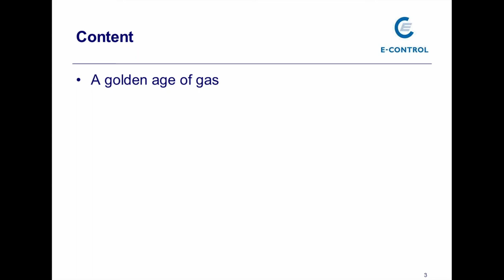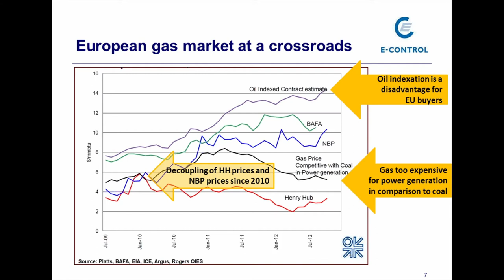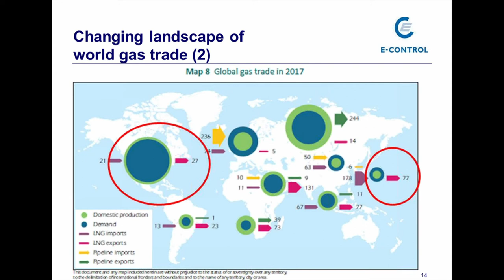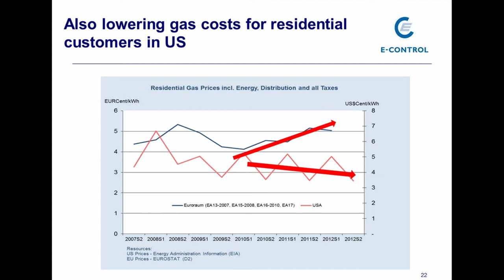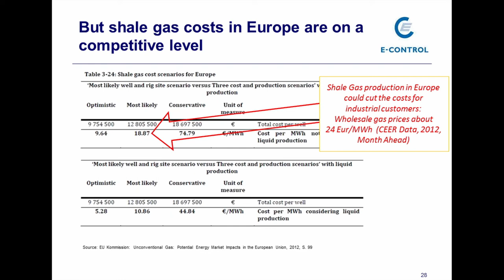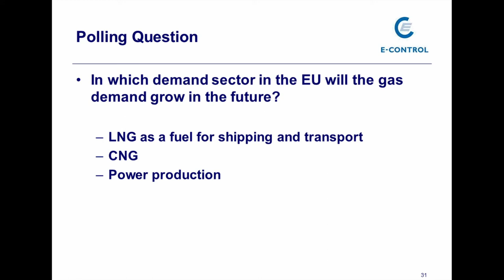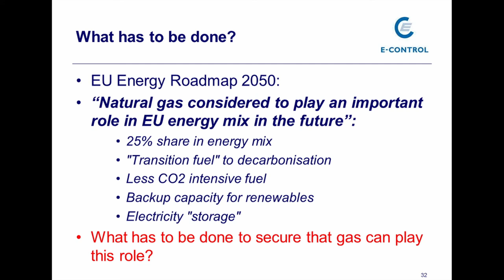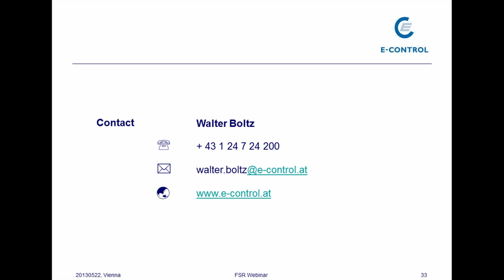The European Gas market at a crossroads | Walter Boltz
Author: Walter Boltz ( Executive Director E-Control, and Vice Chair Acer's Regulatory Board)
Category: FSR webinar recording
Level: advanced
Date of release: June 2013

This is a recording of webinar held on 22 May 2013, moderated by Magdalena Mos (FSR
Training Coordinator)

Walter Boltz speaks about timely issues of the European Gas Markets.
He discusses the role gas should play in the European energy market, as, for example, considered in the EU Energy Roadmap 2050 for reaching a low carbon energy system.  Price developments however make the future role of gas uncertain: European gas markets seem to be at a crossroads. Walter Boltz  looks at the changing landscape of global gas trade and the impacts of the shale gas revolution in the US. Gas will also play a different role in the power production in the future. His main questions is: what can we do to secure the position of gas?

To know more on the Gas Target Model see as well the recorded webinar of Jean-Michel Glachant on the Gas Target Model:

Do you need an introduction to the EU gas infrastructure? Have a look at the introductory video lecture on how EU is involved in developing a European gas infrastructure by Mark van Stiphout (Member Cabinet Commissioner Oettinger, EC):